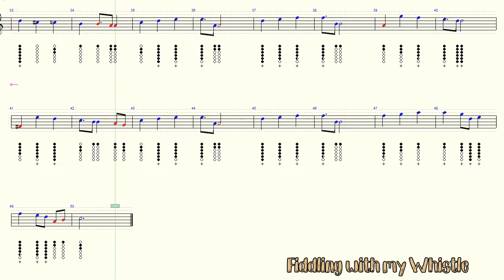Sweet Dream - Op 39 - Tchaikovsky - Tin Whistle - Play Along Tab Tutorial